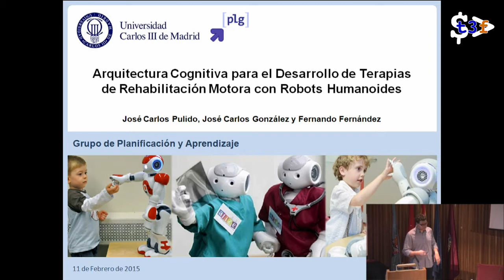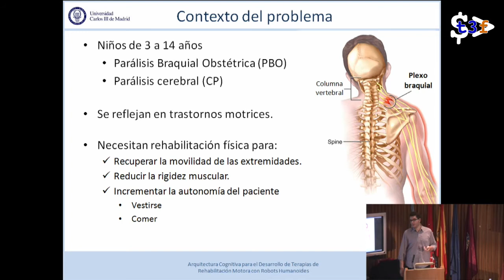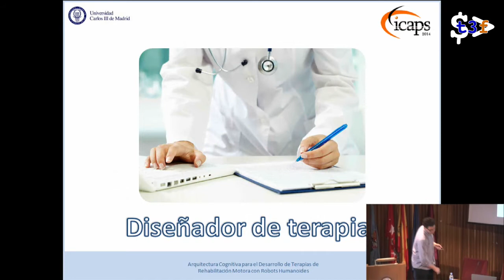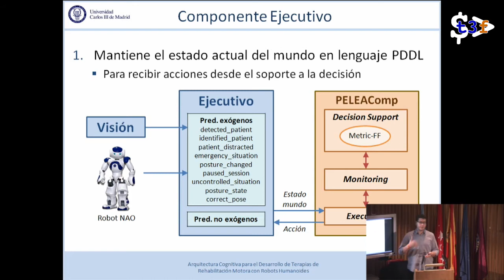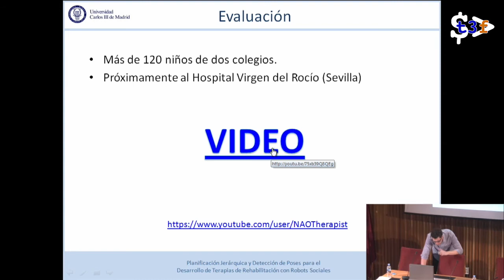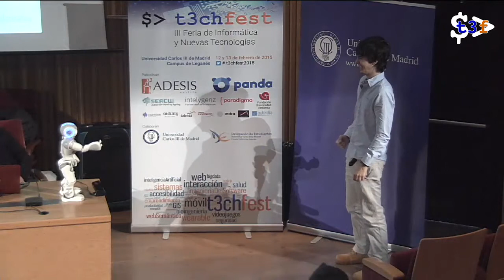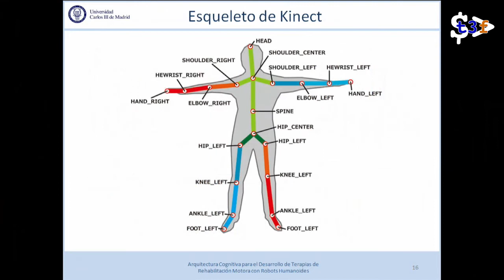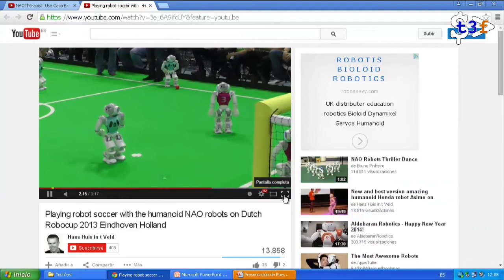[T3chFest 2015] Desarrollo de Terapias de Rehabilitación Motora con Robots Humanoides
Título: Arquitectura Cognitiva para el Desarrollo de Terapias de Rehabilitación Motora con Robots Humanoides
Ponentes: José Carlos Pulido y José Carlos González

Volver al programa

Arquitectura Cognitiva para el Desarrollo de Terapias de Rehabilitación Motora con Robots Humanoides
Los métodos tradicionales de rehabilitación requieren atención continua por parte de los terapeutas durante la ejecución de las sesiones de terapia. Esto resulta una tarea muy costosa en términos de tiempo y esfuerzo. En muchos casos, los objetivos terapéuticos no pueden ser alcanzados debido a la sobrecarga de trabajo o la dificultad de planificar sesiones de acuerdo a ciertos criterios médicos.

Para este propósito, se han abierto varias lineas para investigar nuevas formas de rehabilitación, como en el campo de la robótica social. La evidencia sobre la que se sitúa este trabajo es que la interacción que provee un robot social en la sesiones de terapia, aumenta el nivel de compromiso de los pacientes con el programa de rehabilitación.

Estos métodos innovadores ayudan a mejorar el tiempo de recuperación del paciente y reducir los costes socio-económicos.

Este trabajo se enmarca en una fase previa del proyecto Therapist del plan nacional de investigación. El objetivo final es desarrollar una arquitectura cognitiva que dote al robot de autonomía para llevar a cabo una terapia de rehabilitación para deficiencias motrices en extremidades superiores, como ocurre en pacientes con Parálisis Cerebral o con Parálisis Braquial Obstétrica.